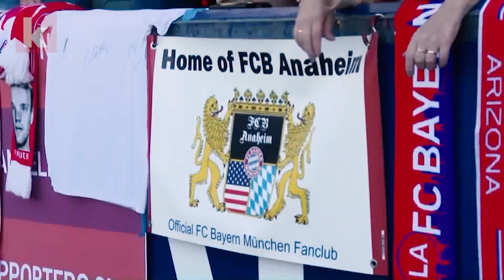"Es ist Zeit": Lewandowski und das Warten auf Transfers | kicker.tv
Wenn er etwas zu sagen hat, dann sagt er es deutlich: Robert Lewandowski fordert Verstärkung für den bayrischen Kader.